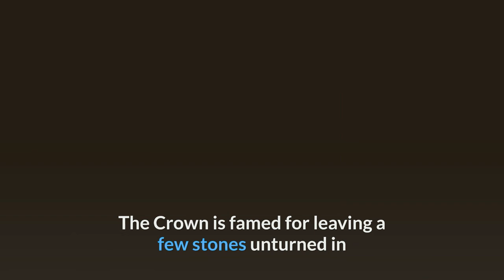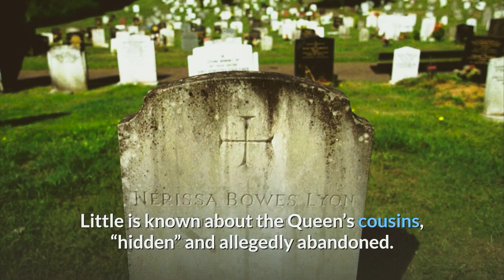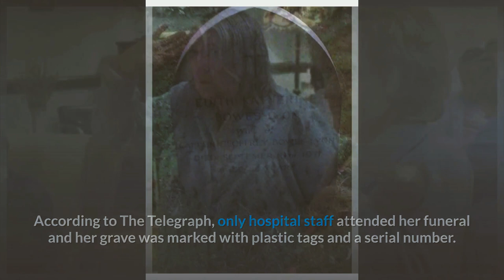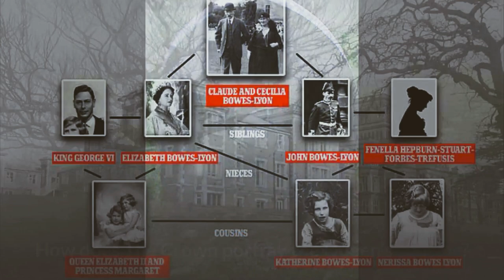The Heartbreaking True Story of the Queen's Cousins, Nerissa and Katherine Bowes-Lyon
Mystery surrounds the lives of the Queen’s cousins, who were ‘hidden’ away in a mental hospital with severe learning disabilities.